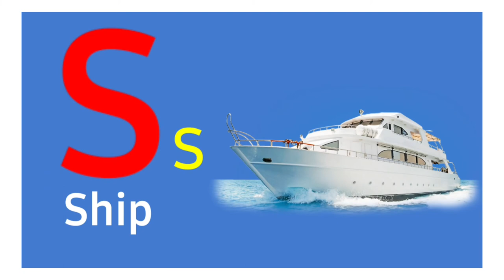A for Apple B for Ball AbcPhonics Songs Alphabets | Alphabet Songs Abcd Songs Abcd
A for Apple B for Ball AbcPhonics Songs Alphabets | Alphabet Songs Abcd Songs Abcd Hindi

असे अनार, अ से अनार आ से आम ई से इमली, अ से अनार आ से आम, a se anara se anar aa se aam, अ से अनार आ से आम ई से इमली उसे उल्लू, अ से अनार क से कबूतर, K se kabutar k se kabutar kh se khargosh क से कबूतर ख से खरगोश, क से कबूतर ख से खरगोश ग से गमला, क से कबूतर उड़ा रहे थे, क से कबूतर ख से खरगोश ग से गमला घ से घड़ी, अआइईउऊएऐओओ, अआइईउऊएऐ ओ औ अं अः, कखग, Kkhg, हिन्दी वर्णमाला, हिन्दी वर्णमाला चार्ट, हिन्दी वर्णमाला उच्चारण, हिन्दी स्वर, स्वरa se anar, K se kabutar से अनार आ से आम, अ से अनार, अआइईउऊएऐ ओ औ आ से आम इ से इमली, क से कबूतर, क से कबुतर, क से कबूतर ख से खरगोश, कखगघचछजझ, हिन्दी वर्णमल, हिन्दीस्वर, स्वर व्यजन, a se anar aa se aam k se kabutar kh se khargosh, kkhg,hindi swar, hindi varmamala, Hindi Engliअ से ज्ञानी तक अनाराम, अ से ज्ञ, अ आ इ ई उ ऊ ए ऐ ओ औ Hindi varnmala हिंदी वर्णमाला, a se gya tak, with picture for children, hindi varnamala chart, हिन्दी वर्णमाला उच्चारण, कखगघचछजझ कसेकबूतरखसेखरगोशala, अ से ज्ञ तक song, अ से ज्ञ तक वर्णमाला, अ से ज्ञ तक english, अ से जानी तक अनाराम, अ से

ज्ञ, अ